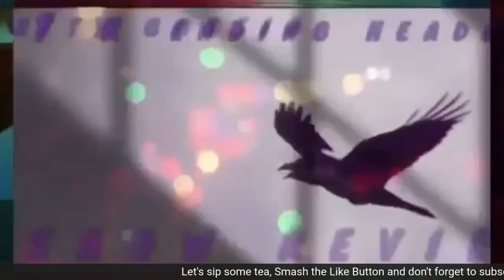Andre Montgomery Jr Case Update Tim Norman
Terica Ellis and Waiel Rebhi Yaghnam pleaded guilty Friday to conspiring to commit for-hire in the 2016 passing of 21-year-old Andre Montgomery Jr.

Montgomery’s uncle, James Timothy “Tim” Norman, of Los Angeles, is awaiting trail.

Investigators and prosecutors say Norman had Montgomery life taken as part of a plot to collect $450,000 in life insurance.